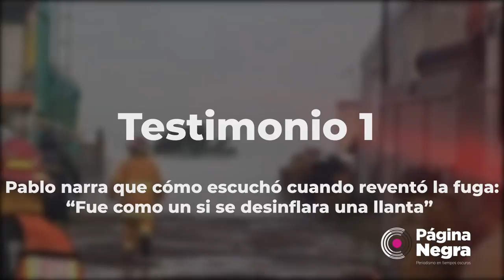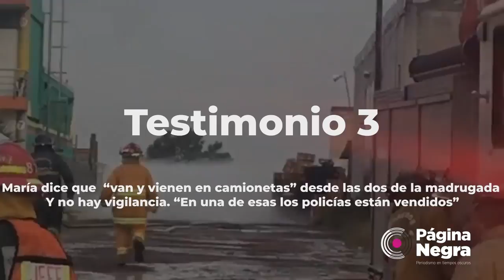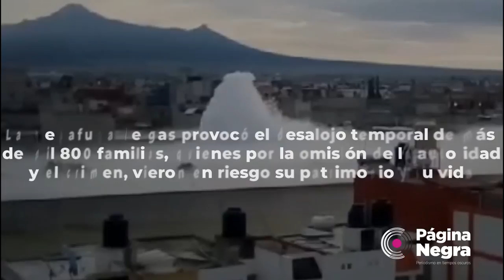Esto es lo que pasó despues de la megafuga al norte de la ciudad de Puebla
Este es el testimonio de los vecinos de la zona de Villa Frontera, al norte de la ciudad de Puebla, luego de que fueran desalojados por la megafuga de gas provocada por los huachicoleros